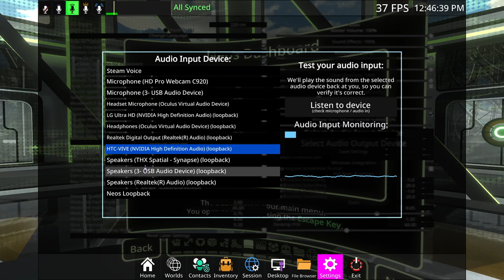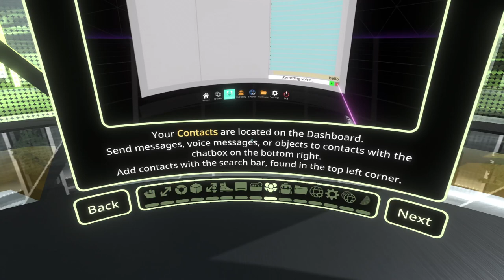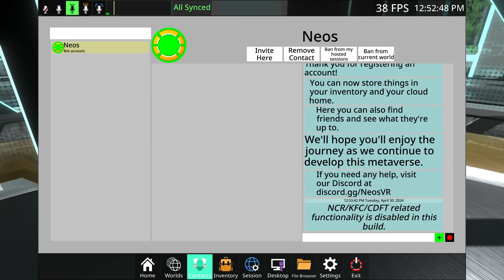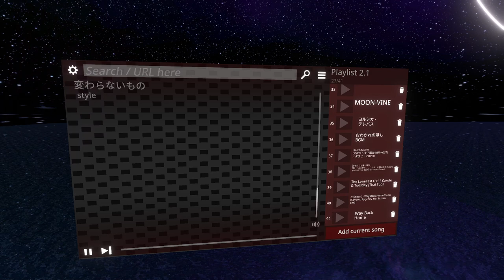Trying Out Neos Vr Since Vrchat Broke...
While vrchat has completely broke after celebrating my birthday, this vrchat like game somehow works better than vrchat while its still in heavy development. it lets you spawn props and tools into any world, it is keyboard friendly for the most part, it lets you fly, no clip, teleport, or walk normally in vr (which is great since teleportation and noclipping are impossible in vrchat and it can be used in various roleplay oriented ways.) it has no limit on how many avatars or worlds you can save by default, which is great when you need over 50 avatars to let you express yourself! then there is in game avatar customization and other things like this that are already implemented into the game... It was a bit of a learning curb but after getting used to the menus it seems to be quite nice!

You dont get to see sanat in vr in this video but there is another video where he is in vr!